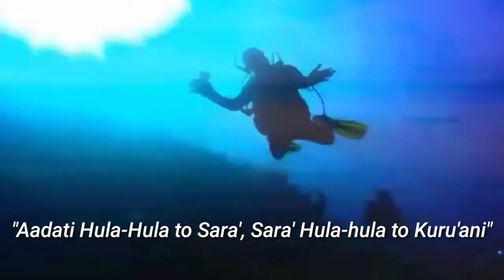Apa Sih Alasannya Kota Ini Mendapat Julukan Serambi Madinah Indonesia??? _Justinfo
hai 👋

@justinfo_com kali membahas tentang salah satu kota di Indonesia yang mendapat julukan bumi serambi Madinah. nah, seperti apa sih sejarah berdirinya dan mengapa kota ini disebut sebagai serambi madinah?

yuk sama-sama kita bahas di video berikut✌️🤗